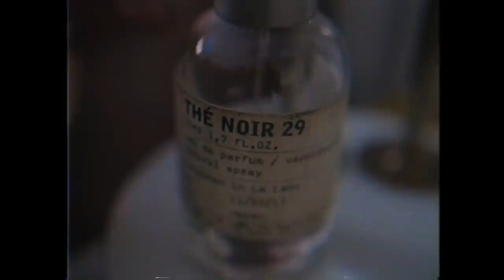2018 Favourites Song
Sorry its late BUT IT IS FINALLY HERE!!
FAVES!!!

Helen Anderson
36 Golden Square
London
W1F 9EE